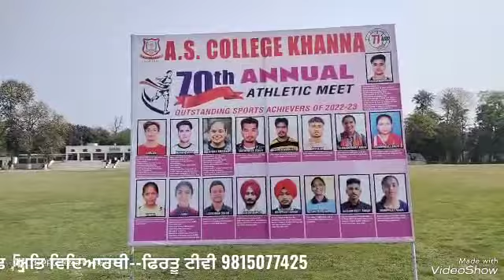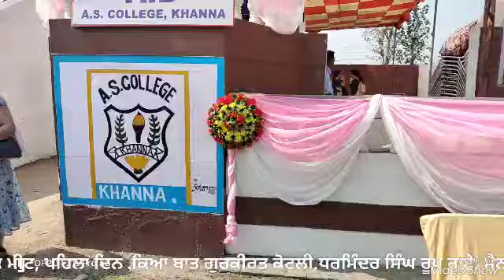ਏ, ਐਸ, ਕਾਲਜ ,ਖੰਨਾ ਐਥੈਲੇਟਿਕ ਮੀਟ ਪਹਿਲਾ ਦਿਨ--ਫਿਰਤੂ ਟੀਵੀ 9815077425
Firtu Buisness Diretory punjab#~                         *Tolet service* -Udey chum property consultant ਮਕਾਨ ਕੋਠੀ, ਸ਼ੋ-ਰੂਮ ,ਦੁਕਾਨ ਖਰੀਦਣ ਵੇਚਣ ਕਿਰਾਏ ਤੇ ਦੇਣ ਲਈ ਮਿਲੋ 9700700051 ਨੇੜੇ lvy hospital gt road khanna. # with best compliments Subodh Mittal *Krishna vastralya* chandala market khanna 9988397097 *Rajput  jewellers* Guru Amar das market khanna * *Kidizo play way school* Bullepur Road khanna *-*sheetal garments karnail singh road khanna* *Ajay Tiles _ajay marka ISI interloacking pavers &main hole frame & cover ,khanna mobile 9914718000,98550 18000 #. With best compliments *Kansal Feed Industries* Amloh road village Kahanpura * # **Dutta properties*           shop n 137 Guru  Amar Das market gagan dutta 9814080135 contact for any kind of property  sale and purchase #.  Spl. Colourful khadi cotton kurta pajama and new pathani colourful fabric available here.                   *Battu plaza*                             ph no:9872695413,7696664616. *Fish and Meat market*** Purewal building,samrala chowk g.t Road khanna (A modern Meat Store now open in khanna) phone